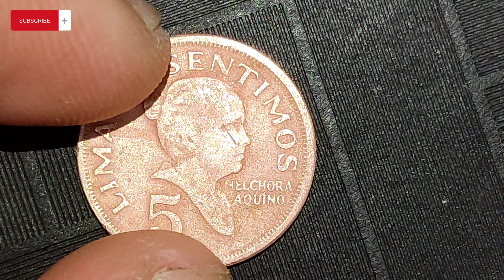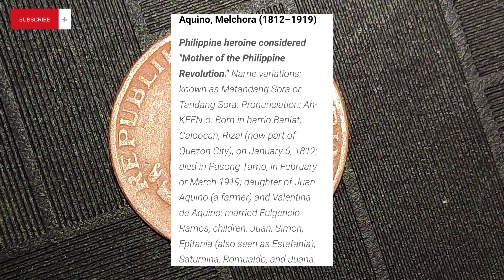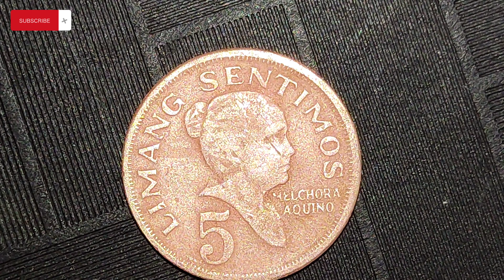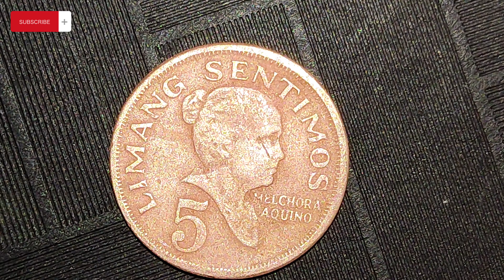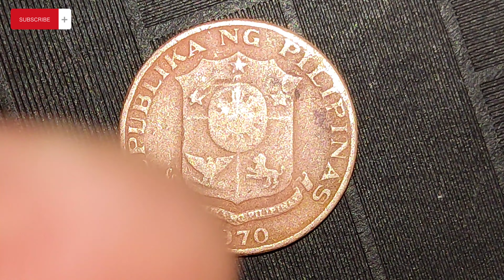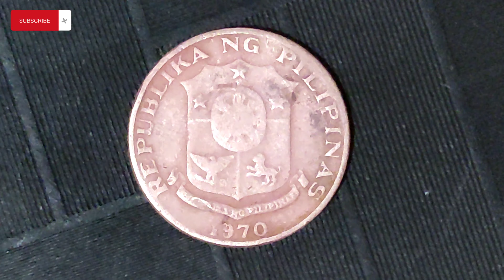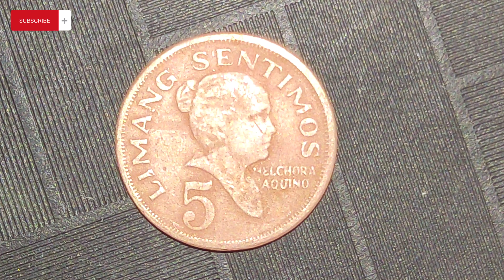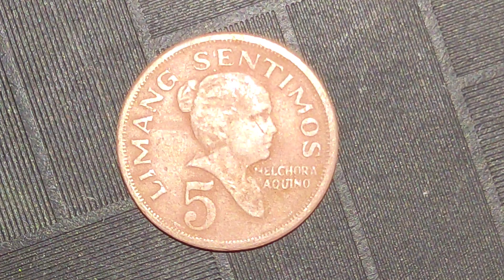Philippine 1970 5 Sentimos Coin | Price Review